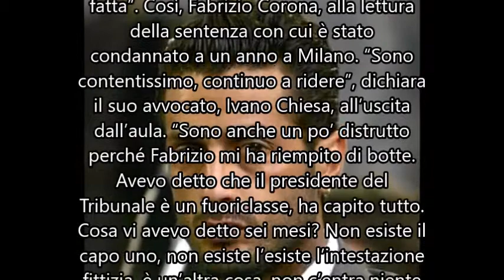Fabrizio Corona condannato a 1 anno, esulta in aula e batte i pugni sul tavolo